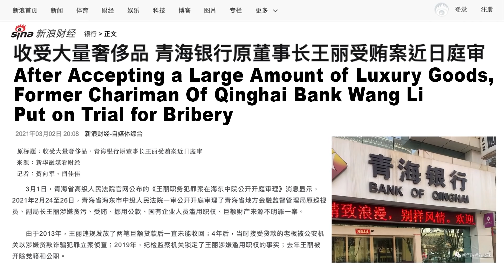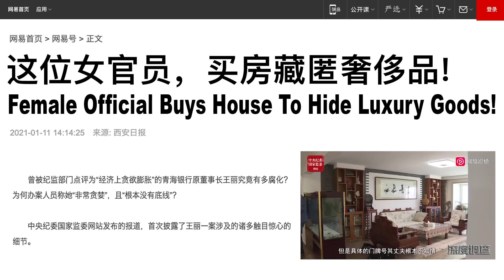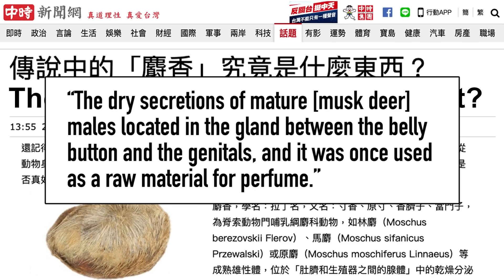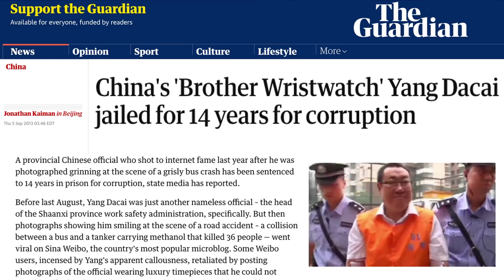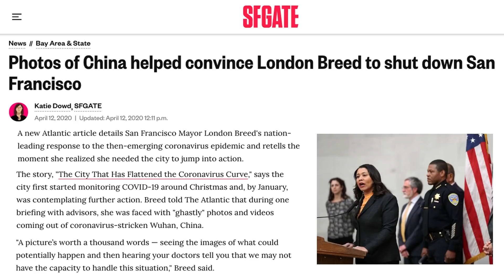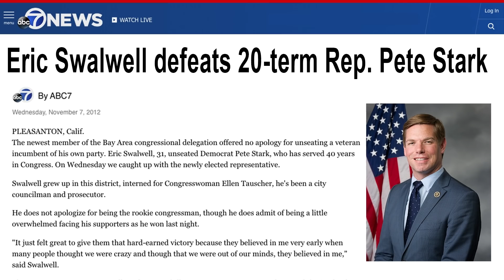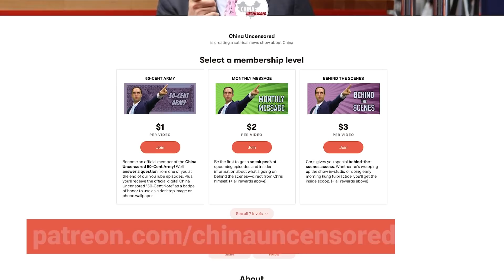The Sad Life of a Corrupt Chinese Banker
A corrupt Chinese banker has been taken down, revealing deep corruption in the Chinese Communist Party. And Wang LI's story is all too common.